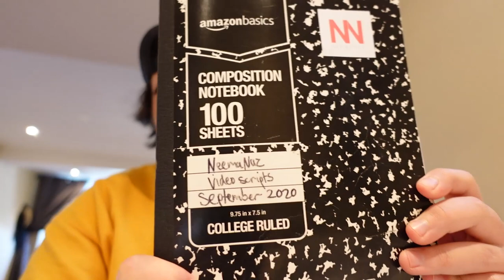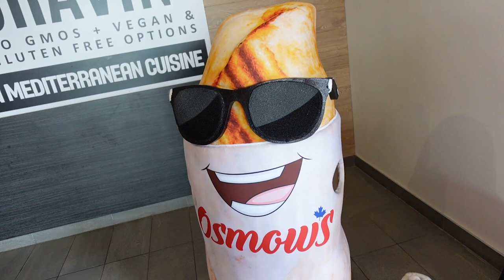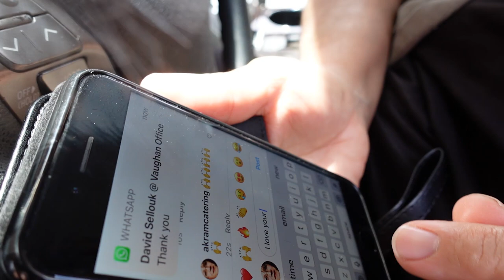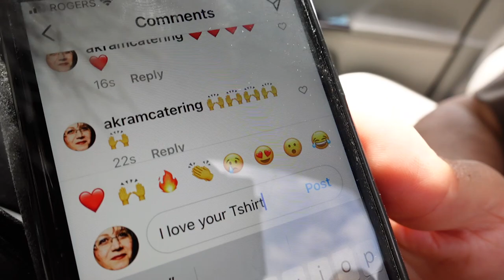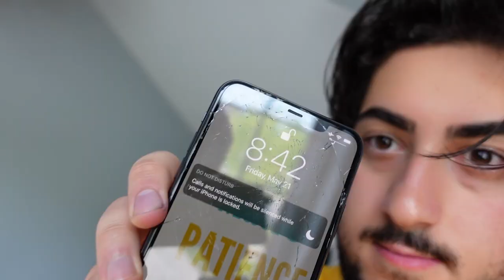BLACK MAMBA ENERGY - VLOG 42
🕐TIMECODES:
00:00 - Monday morning planning
00:55 - Kali feeling blue
01:09 - Got a green screen!
01:25 - BudLight blessed me
01:43 - Meet Maja
02:11 - Osmow's commercial w/ Ricar
03:12 - My mom loves emojis
04:36 - Gifts from Sports Junkie!
06:03 - oh yeah wings baby
06:38 - Story about my 1st Kobe jersey (RIP)
07:16 - Coffee makes me poop
07:58 - Dancing w/ mom is a workout
08:52 - Filming a Gary Vee parody
09:41 -  Podcast w/ Chris
10:25 - Me and my bro actin a fool

🎙️ Check out my podcast I host with my brother called the Straight & Curly Podcast
or wherever you listen to your podcasts.

🔴 Join me live here on Sunday mornings to ask me anything and talk shit lol